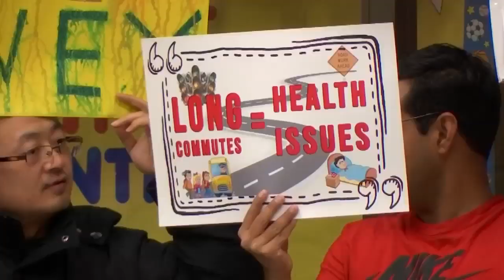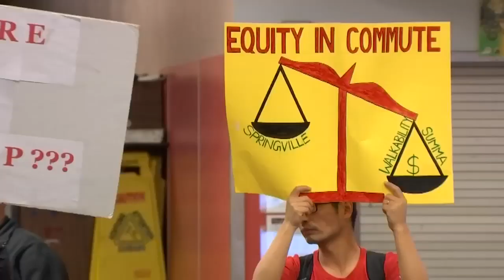Parents make shirts, signs to express concerns over Beaverton SD boundary proposals